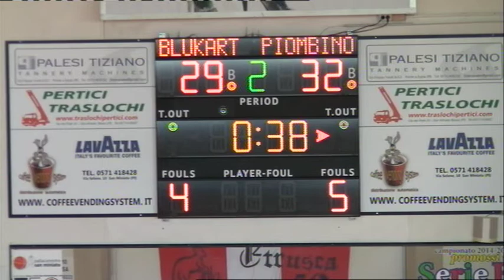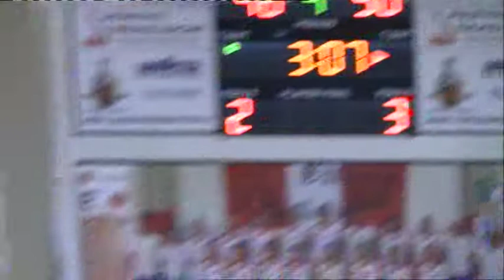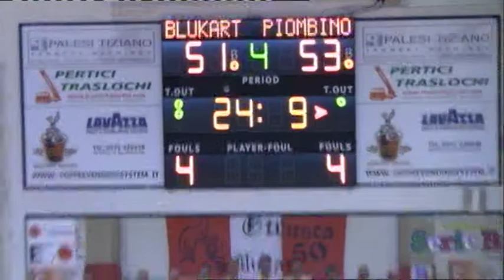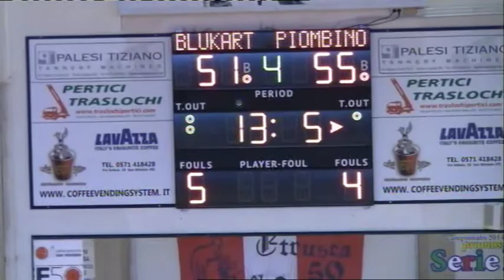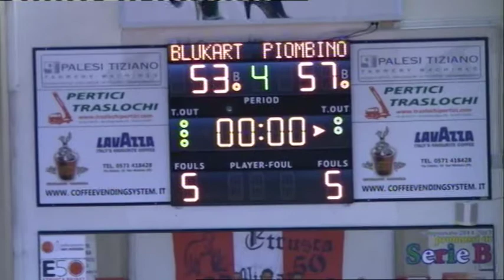Etrusca San Miniato vs Basket Golfo (17/4/16 2° parte)